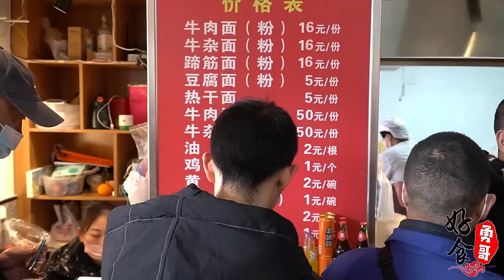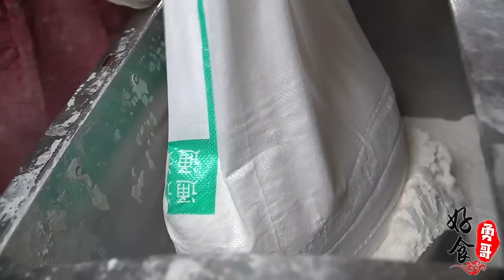徐州大哥自创特色快餐，一天只卖3小时流水两万多，生意火爆来晚吃不上！【好食勇哥】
徐州大哥自创特色快餐，一天只卖3小时流水两万多，生意火爆来晚吃不上！